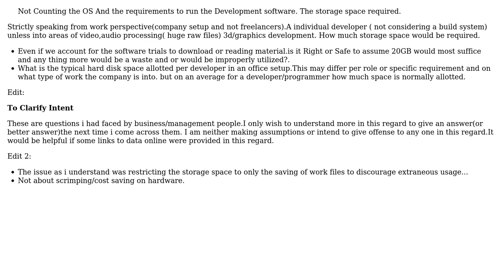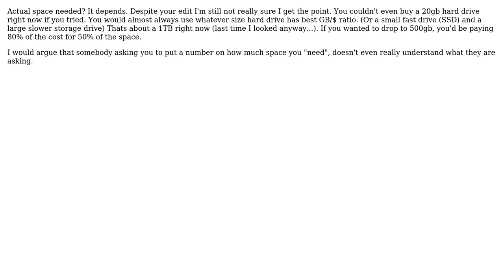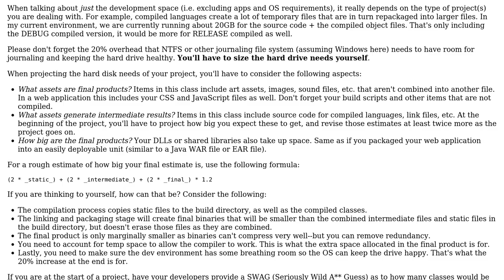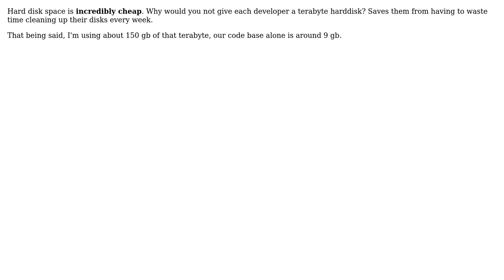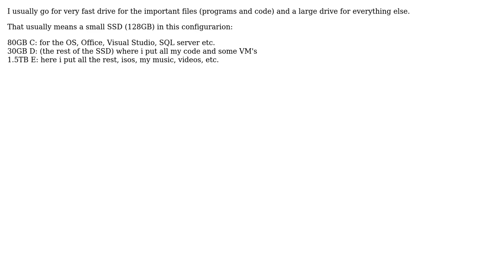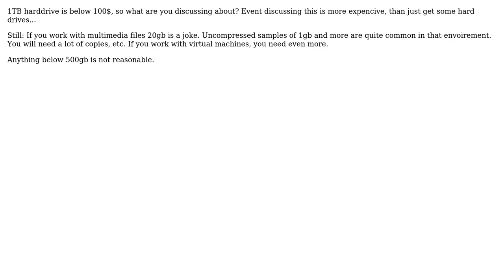How much storage space do developers really need on work systems? (11 Solutions!!)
How much storage space do developers really need on work systems?

With thanks & praise to God, and with thanks to the many people who have made this project possible! | Content (except music & images) licensed under CC BY-SA | Music | Images & others | With thanks to user Zack user yannis user vartec user Tim Williscroft user Murph user jwenting user Juan Zamudio user Joel Etherton user Jaster user Carra user Berin Loritsch user Aditya P and the Stack Exchange Network Trademarks are property of their respective owners. You are responsible for your own actions.